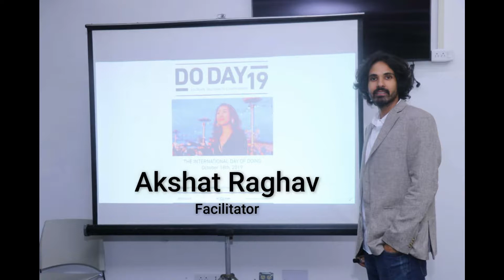The DO School, Germany Collaborates with Fertility Dost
Fertility Dost is feeling energetic at the DoDay19 event on 18th October at American center Delhi.
Discussions with intellectuals always bring predisposed ideas.
Innovative solutions for "making health accessible to women" Marked the day.
Special thanks to the Do School Germany for supporting and creating this event.
We do owe a lot to all our attendees

***Fertility Coach Program is a holistic approach customized program to boost your chances of conception. It has been prepared scientifically and have helped alot of women out there